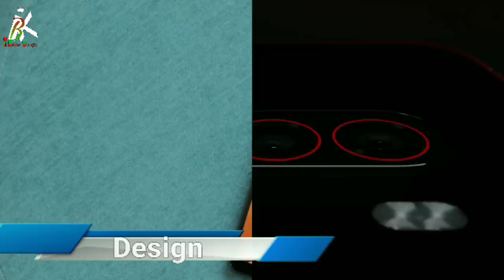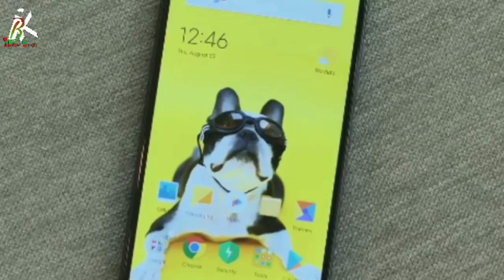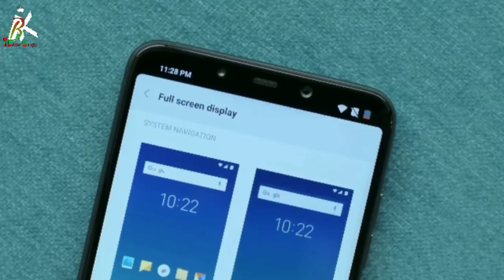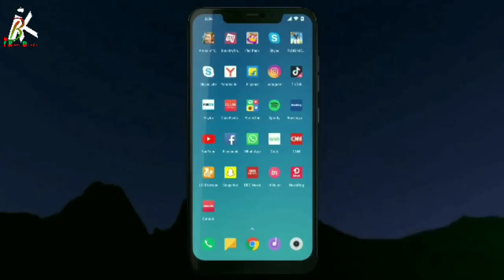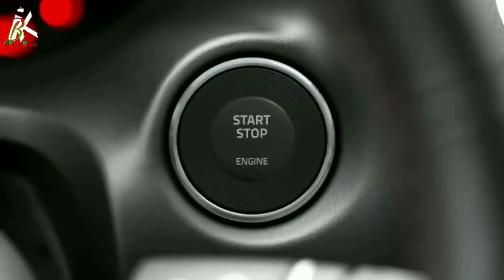POCO F1 Full Review in Bangla | Best Budget Smartphone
Assalamualaikum Bondhura Ajker Videote Amra POCO F1 Full Review in Bangla ebong Specifications, Price, Release Date Somporke Janbo.

POCO F1 is an Budget Smartphone Under 30k.It Was Launched in India named as POCO F1 but it will Known As Pocophone F1 on Global Market.

যেকোনো মোবাইলফোন অথবা ফোনের এক্সেসরিজ সঠিক মূল্যে ক্রয় করতে  নিচের শপ থেকে ঘুরে আসতে পারেন।

Credits:
Clips Use:
POCO India
C4etech
Bebom